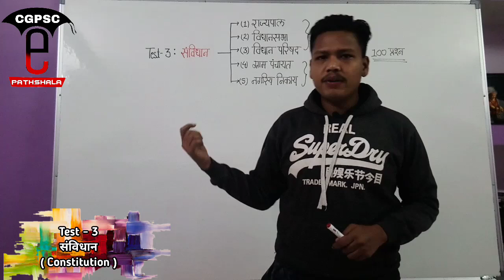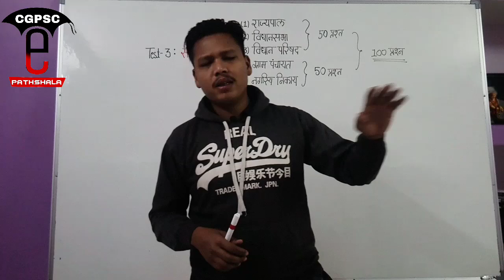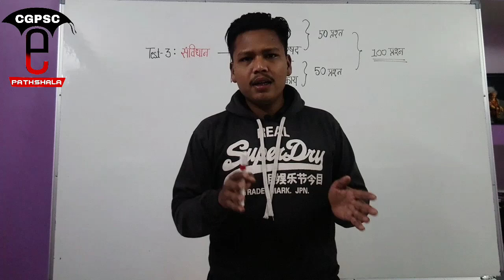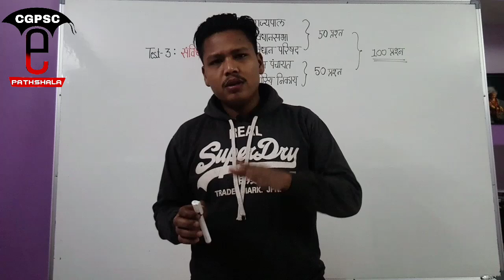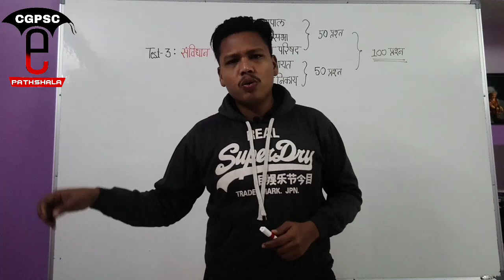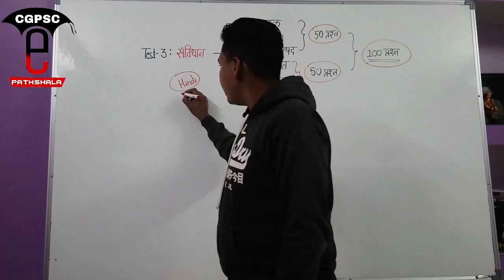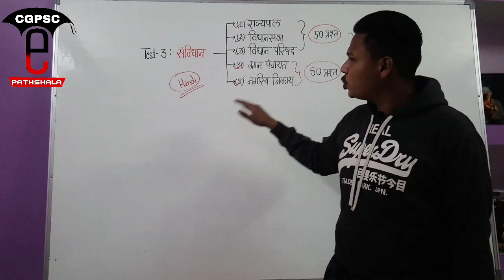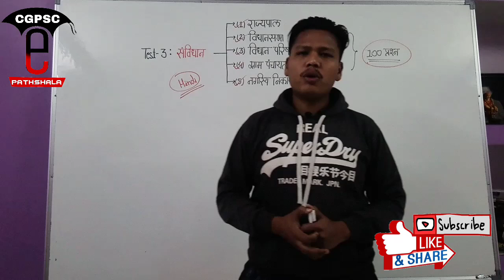संविधान/Constitution test paper| CGPSC e-pathshala test series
hello friends,

CGPSC e-pathshala will provide you all the videos related to various competitive exam in chhattishgarh..